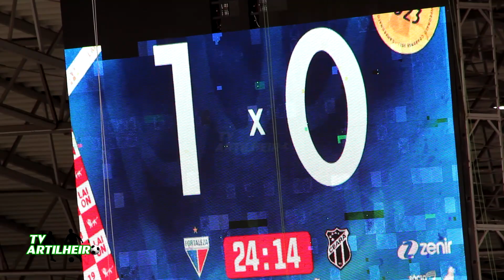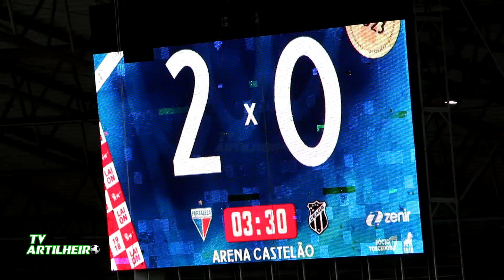[Cearense '23] Final | Ida | Fortaleza 2 X 1 Ceará | Gols | TV ARTILHEIRO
[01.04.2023] Deu Leão! Na primeira partida da final do Campeonato Cearense, o Fortaleza venceu o Ceará pelo placar de 2 a 1. Coube os volantes Lucas Sasha e Caio Alexandre marcarem os gols tricolores e ao lateral Danilo Barcelos assinalar o gol alvinegro.